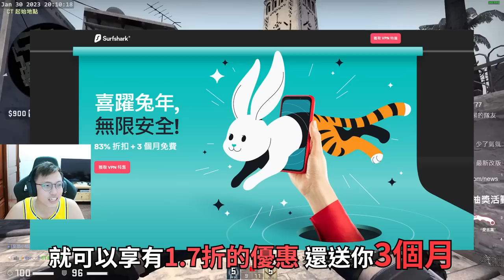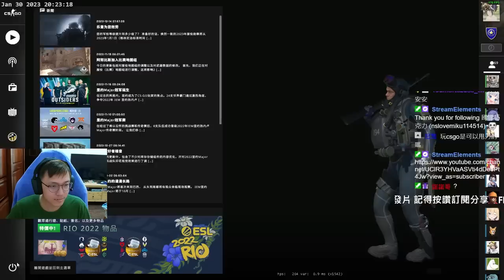目瞪口呆😯！教練推薦提神神器？隊友這操作我也是呵呵... 丨🔫冠賢🔫 【精華CSGO】by LAI